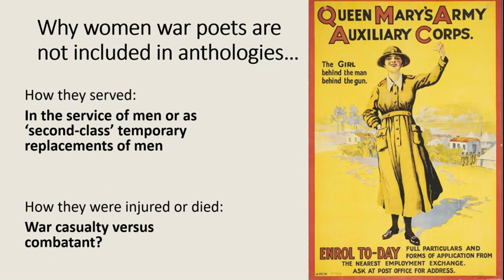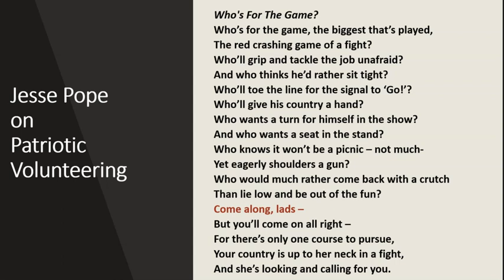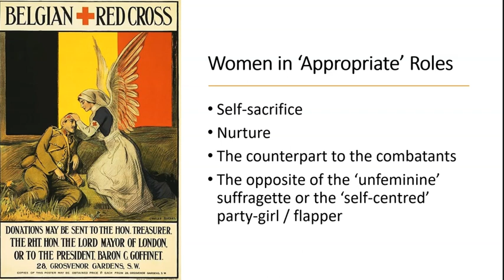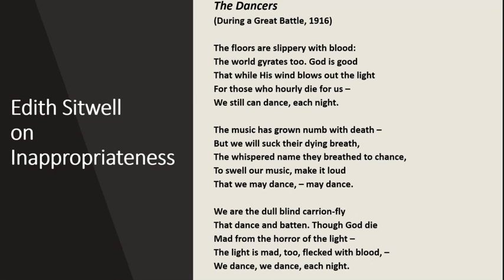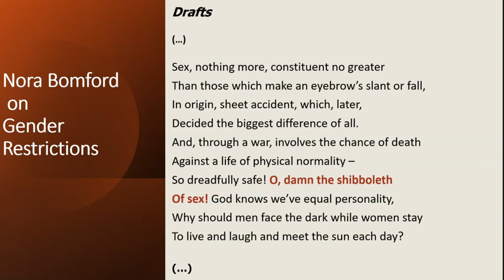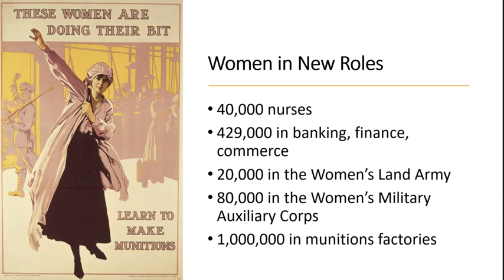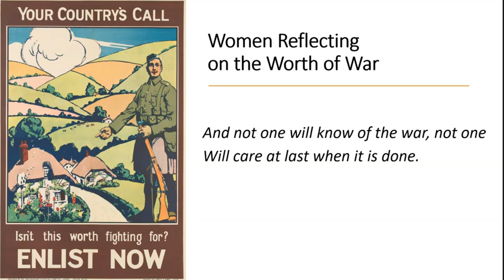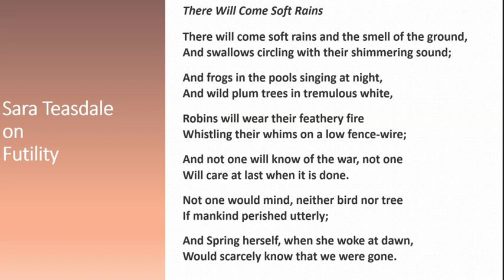From Time to Time a Poem: Women Poets of World War One - Esame - Deborah J. Ellis - Video 5.1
Condividiamo la quinta videolezione in lingua inglese di Deborah J. Ellis, del ciclo "From Time to Time a Poem", dedicato alla poesia in lingua inglese. In vista della preparazione dell'Esame di Stato questa videolezione affronta il tema "O, damn the shibboleth of sex! - Women Poets of World War One"

🗣Deborah J. Ellis è autrice dei corsi di letteratura inglese Loescher "White spaces" e "Making Space for Culture"

📧Condividiamo anche il messaggio che Deborah J. Ellis ha preparato per voi docenti in allegato al ciclo di video "From Time to Time a Poem":

Dear colleagues,
Sometimes literature seems like 'work', sometimes it seems like a gift. Sometimes a poem comes your way which you cannot help sharing.
So far in my career as a teacher and author, I've been lucky enough to have been able to travel all over Italy and beyond, meeting colleagues and sharing ideas.
Covid, of course, has put a stop to that.
I've recently come up with an idea to help the sharing continue - From Time to Time a Poem.
Every so often, you will receive links, like the ones below, to access a PowerPoint presentation on a poem which has inspired me. What you do with it is entirely up to you. You can watch it for yourself, use it with your students or set it as a task for students at home by sending them the link. The talks are imperfect but heartfelt.
In any and all cases, I hope 'From Time to Time a Poem' will create a space for a little pleasure.
Warmest regards
Deborah